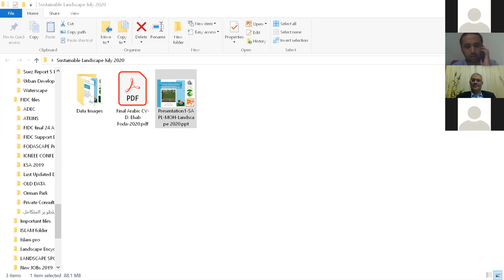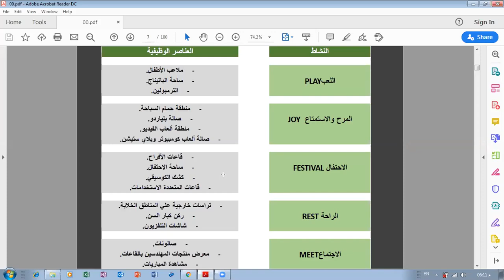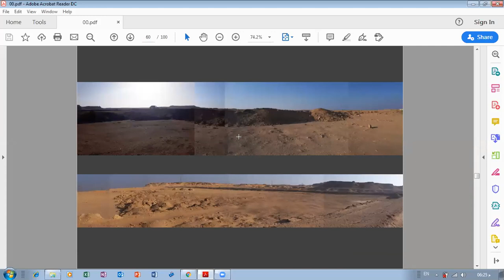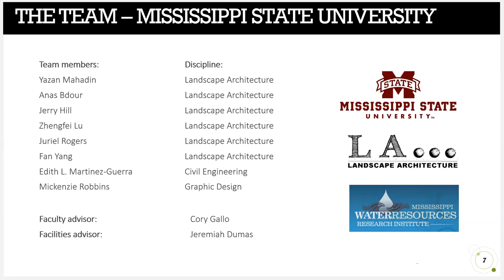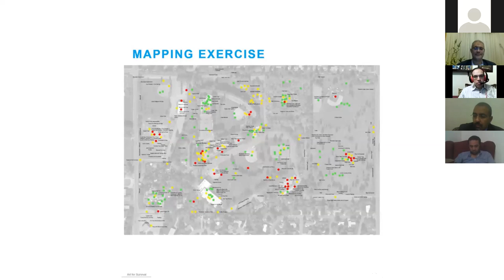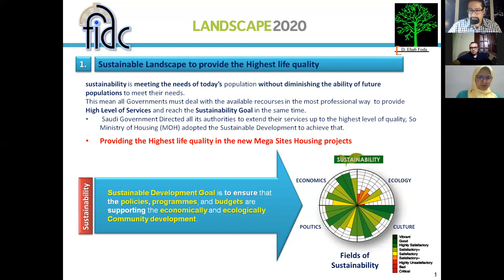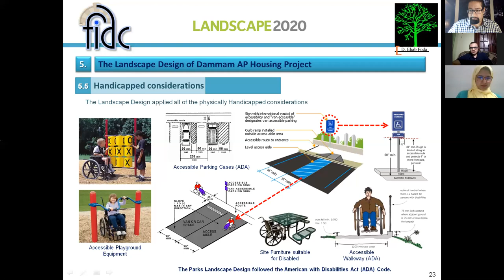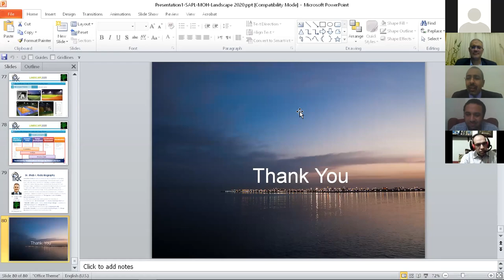Landscape and Sustainable Design International Projects